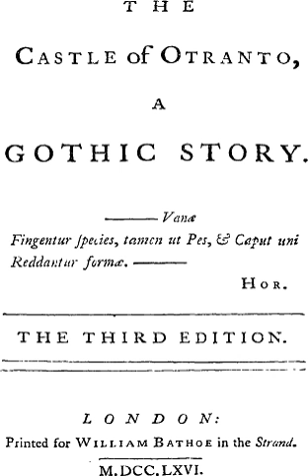Gothic fiction | Wikipedia audio article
00:02:45 1 Clara Reeve
00:04:49 2 Ann Radcliffe
00:06:41 3 Developments in continental Europe and iThe Monk/i
00:08:59 4 German Gothic Fiction
00:12:47 5 Russian Gothic Fiction
00:18:24 6 Romantics
00:21:11 7 Victorian Gothic
00:28:08 8 Precursors
00:28:33 8.1 Mysterious imagination
00:29:41 8.2 Medievalism
00:30:17 8.3 Macabre and morbid
00:31:03 8.4 Emotional aesthetic
00:32:33 8.5 Political influences
00:33:16 9 Parody
00:34:50 10 Post-Victorian legacy
00:34:59 10.1 Pulp
00:36:08 10.2 New Gothic Romances
00:37:16 10.3 Southern Gothic
00:37:44 10.4 Other contemporary Gothic
00:38:48 10.5 Modern horror
00:40:02 10.6 In education
00:40:59 10.7 Other media
00:44:07 11 Elements of Gothic fiction
00:51:14 11.1 Role of architecture and setting in the Gothic novel
00:57:20 11.2 The female Gothic and The Supernatural Explained
01:06:20 12 Gothic subgenres: the "ecoGothic"
01:06:57 13 See also

- Socrates

SUMMARY
Gothic fiction, which is largely known by the subgenre of Gothic horror, is a genre or mode of literature and film that combines fiction and horror, death, and at times romance. Its origin is attributed to English author Horace Walpole, with his 1764 novel The Castle of Otranto, subtitled (in its second edition) "A Gothic Story". The effect of Gothic fiction feeds on a pleasing sort of terror, an extension of Romantic literary pleasures that were relatively new at the time of Walpole's novel. It originated in England in the second half of the 18th century where, following Walpole, it was further developed by Clara Reeve, Ann Radcliffe, William Thomas Beckford and Matthew Lewis. The genre had much success in the 19th century, as witnessed in prose by Mary Shelley's Frankenstein and the works of Edgar Allan Poe as well as Charles Dickens with his novella, A Christmas Carol, and in poetry in the work of Samuel Taylor Coleridge, and Lord Byron. Another well known novel in this genre, dating from the late Victorian era, is Bram Stoker's Dracula. The name Gothic, which originally referred to the Goths, and then came to mean "German", refers to the medieval Gothic architecture, in which many of these stories take place. This extreme form of Romanticism was very popular throughout Europe, especially among English- and German-language writers and artists. The English Gothic novel also led to new novel types such as the German Schauerroman and the French Roman Noir.

The novel usually regarded as the first Gothic novel is The Castle of Otranto by English author Horace Walpole, which was first published in 1764. Walpole's declared aim was to combine elements of the medieval romance, which he deemed too fanciful, and the modern novel, which he considered to be too confined to strict realism. The basic plot created many other staple Gothic generic traits, including threatening mysteries and ancestral curses, as well as countless trappings such as hidden passages and oft-fainting heroines.
Walpole published the first edition disguised as a medieval romance from Italy discovered and republished by a fictitious translator. When Walpole admitted to his authorship in the second edition, its originally favourable reception by literary reviewers changed into rejection. The reviewers' rejection reflected a larger cultural bias: the romance was usually held in contempt by the educated as a tawdry and debased kind of writing; the genre had gained some respectability only through the works of Samuel Richardson and Henry Fielding. A romance with superstitious elements, and moreover void of didactical intention, was considered a setback and not acceptable. Walpole's forgery, together with the blend of history and fiction, contravened the principles of the Enlightenment and associated the Gothic novel with fake docum ...